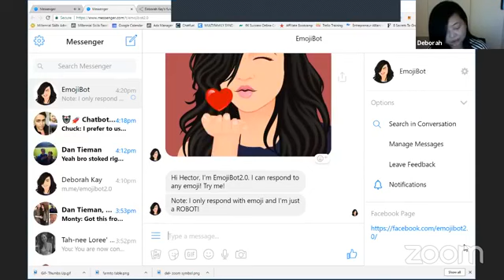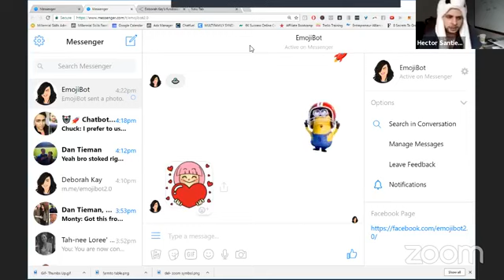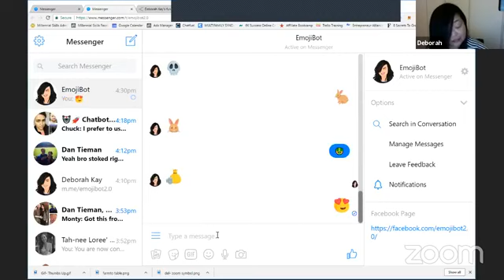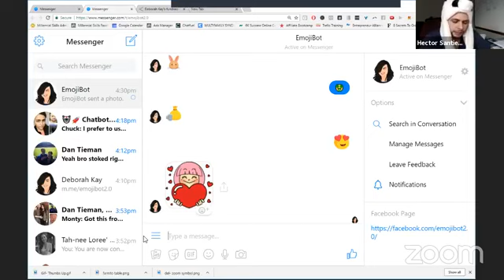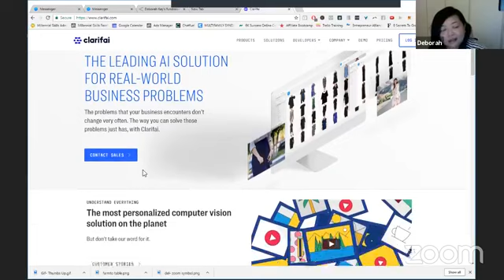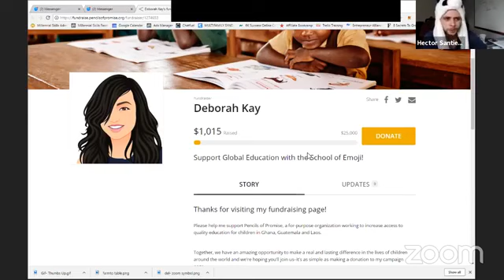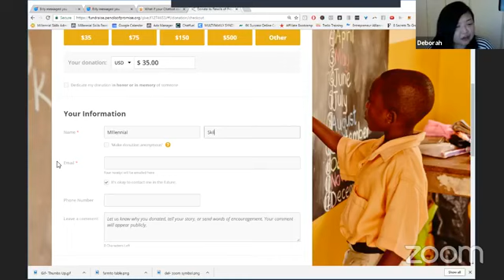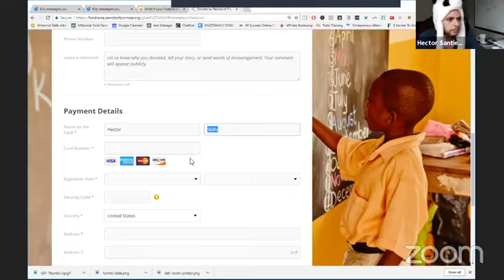Chatbot Engagement and Monetization Strategies with Deborah Kay!!!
Learn Chatbot Engagement and Monetization Strategies with Deborah Kay!!!
Get more resources at m.me/Millennialskills

Millennial Skills is an organization that was formed to create a collective evolution through personal empowerment. We want to arm you with the tools, training, and people you need to create a thriving online business.

We help digital marketers master the skills necessary to create passive income through various business models such as running a marketing agency, selling through affiliate marketing, and even building a personal brand.

Additionally, we help established businesses and enterprises engage their audience through all forms of digital media and messaging.

Learn everything you need about digital automation in our brand new Facebook Group

You can also get access to our Premium Programs below:

Learn how to run messenger campaigns and start running ads to your chatbot:

Get access to 8 industry-specific chatbot templates (including real estate, med spa, plumbing, and more!):

Join the Sales Automation Accelerator and get access to weekly trainings and all of our Sales Automation Tools!